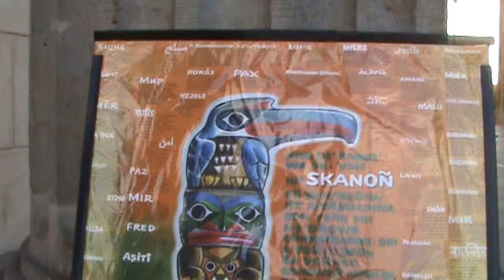Frieden - Peace - Skanon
Herzlich Willkommen, gönne dir einen Moment Abstand vom Alltag!

Indianisches Sprichwort

Der INFORMATIONCOACH sagt, die besten Ärzte der Welt sind:
Heilungsmethoden Friedenstrainer Coaching  Sam Rafea